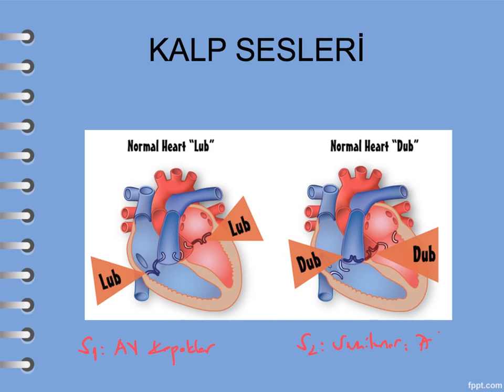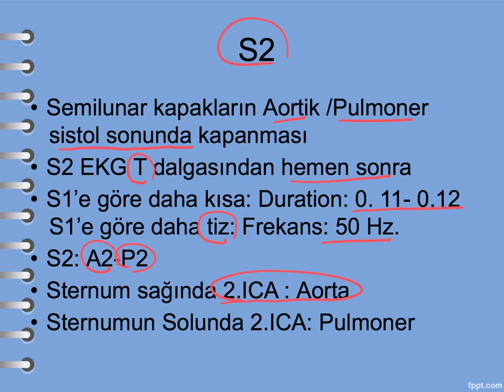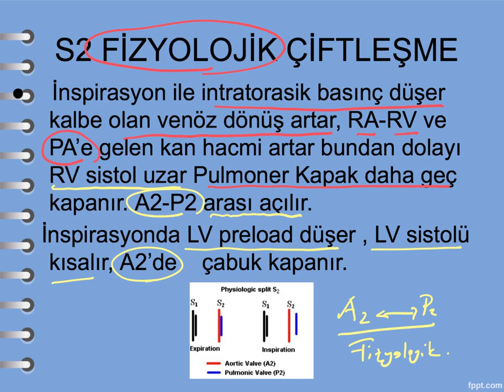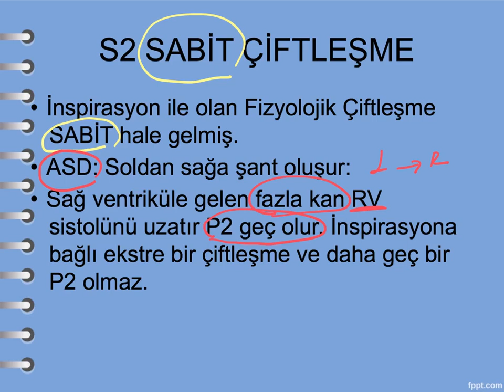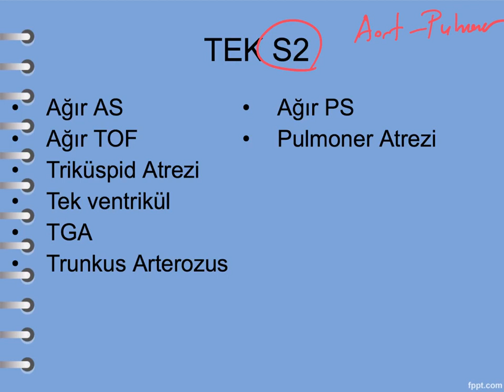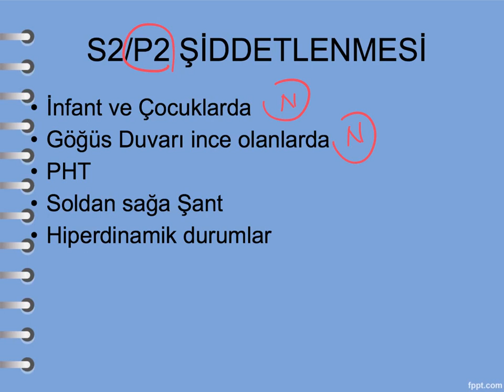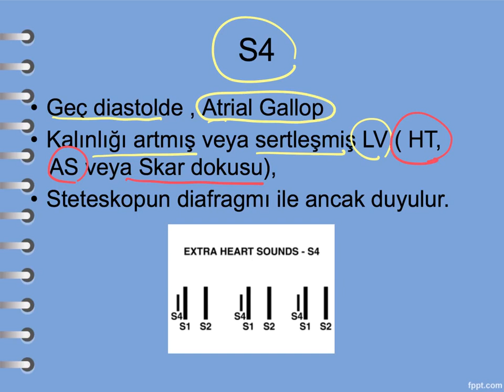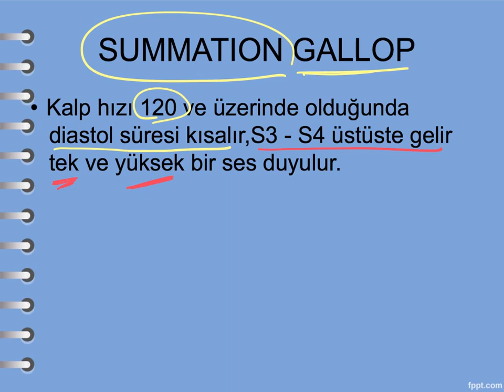Kalp Sesleri, 2.Kalp Sesi,VadeMecum, Tıp Dersleri, Serdar Akgün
Merak ediyorum, okuyorum, araştırıyorum ve özet not çıkartıyorum.
Öğreniyorum. Yine yeniden.
Anlatmayı da severim. Ben de bu çalışmalar boşa gitmesin diye amatörce videolar hazırlıyorum ve bu kanalda yayınlıyorum.

Sağlık alanındaki çalışanlar ve öğrenciler için faydalı olması dileği ile başarılar.
Küçük de olsa bir katkım olursa Ne mutlu bana!
Kusurumuz olursa affola.
Ders çalışmayı sevin, ben seviyorum.Öğrendiklermi anlatınca daha iyi oluyor.
Öğrendiklerimi anlatmayı da seviyorum bu benim için '' bir hobi '' oldu.
Henüz gerçek bir toutuber olamadım. Bırakın dağınık kalsın.

Tüm sorulara cevap veremiyorum. Kusura bakmayın.

Peki konular nasıl sıralanacak?
Bu konudaki tek sistem Oynatma Listeleri olacak.
Önce kendi alanım için Kardiyoloji, Kalp Damar Cerrahisi ( temelde perfüzyon dersleri) ve Farmakoloji olacak.
Fizyoloji, Biyokimya ve Moleküler Biyoloji, Patoloji şeklinde temel tıp bilimleri öncelikli olarak yeralacak.
Bunun yanında ‘’  Klinik ‘’ adı altında bir başka oynatma listesi de oalcak onun içinde farklı konular olabilir.
Bazen gün içinde aklıma gelen bir sorudan yola çıkarak bambaşka bir alanda video da olabilir. Merak!
İlk kanalım Prof.Dr.Serdar Akgün kanalından tıp dersleri videolarını zaman içinde yükleyeceğim. Orjinal kanalda ise popüler sağlık videoları var. Genel topluma yönelik sağlık videolarını da oradan takip edebilirsiniz. Bazen onlardan bir kaç örneği de Popüler adı altında bir oynatma listesinde yayınlıyacağım.

Ne kadar sıklıkta video yayınlanacak?
Hafta da bir taze video olacak.